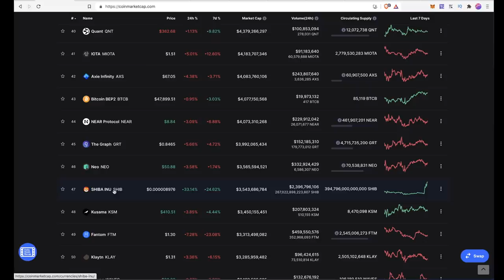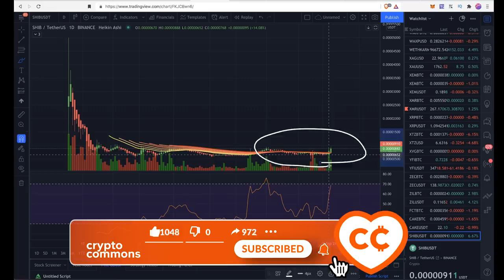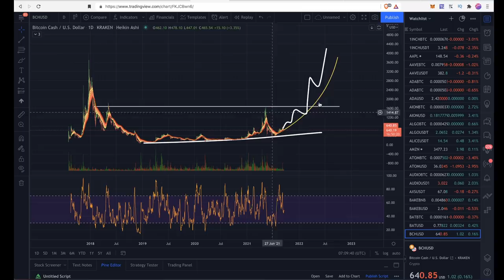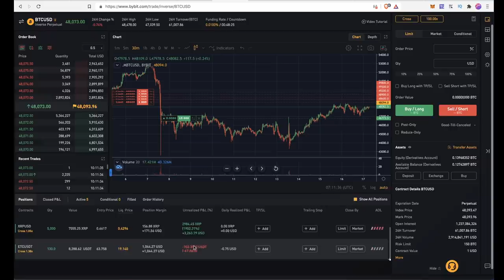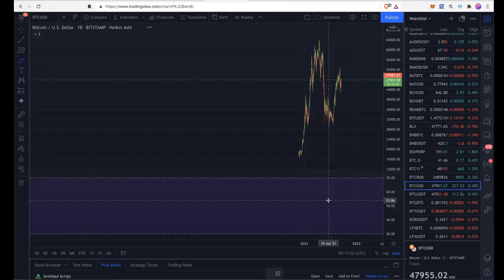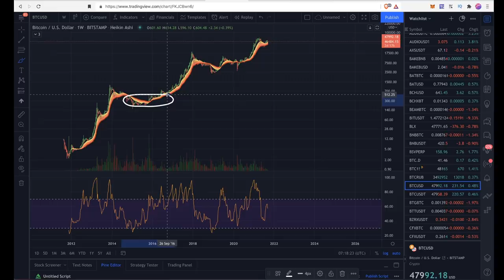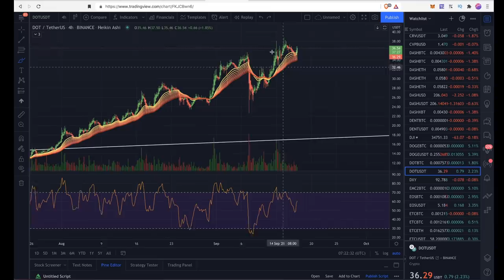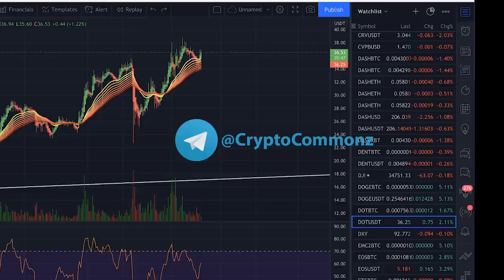ОБЗОР КРИПТОРЫНКА: СМОТРИМ МОНЕТЫ (BTC, ETH, SHIB, DOT, LINK, BCH ... + GOLD! )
BTC: 1JcJgpSHbrRwgnvLeteXNfNXxLgpDuxyMP
ETH: 0xC8b0CF755bec8155D371676D77A579D7E15fd7eD
DASH: XuhZGGGezSEqnDq5ETBkiMc4ARfS6UxQAi
LTC: LfGpGJjkcrgZV12VNnQdEx79uHgeHSS8oG